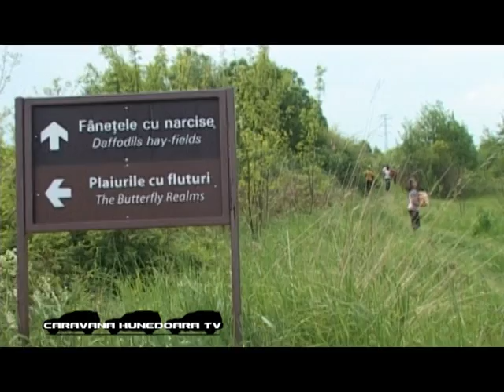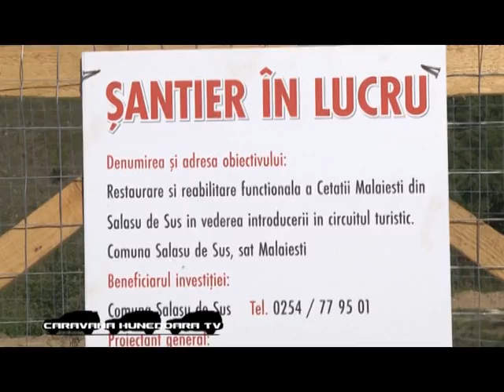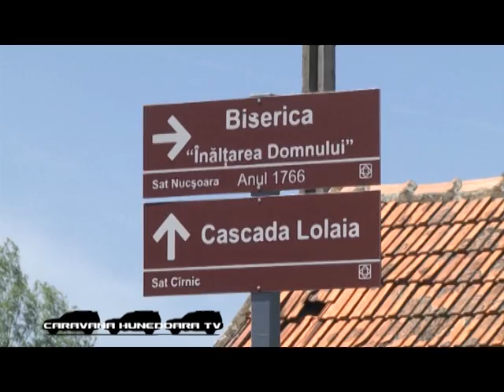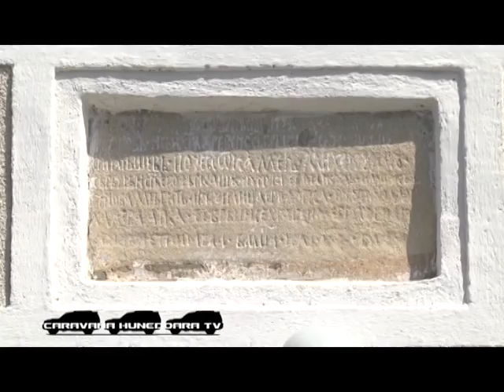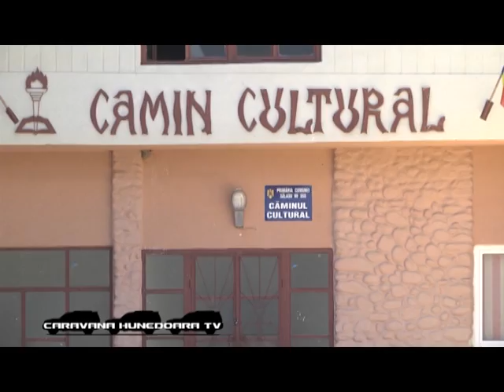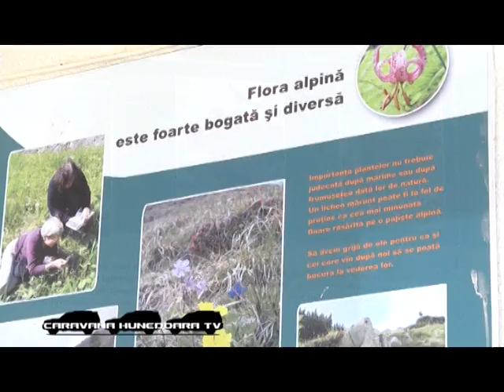CARAVANA Hunedoara TV Comuna Salasu de Sus - narcise